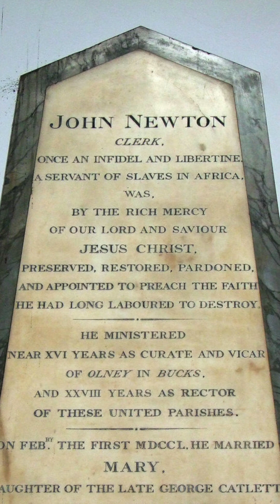Amazing Grace | John Newton Story | Shine Thomas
A short video from Pastor Shine's sermon on "Amazing Grace".

The story behind the song "Amazing Grace" by John Newton is both compelling and deeply rooted in his personal journey of redemption and faith.

John Newton was a former slave trader who experienced a profound religious conversion during a violent storm at sea in 1748. Fearing for his life as his ship faced the threat of sinking, he cried out to God for mercy. It was during this moment of desperation that he later recalled feeling God's presence and experiencing a spiritual awakening.

Following this transformative event, Newton began to explore Christianity and study the Bible. He eventually left the slave trade and became involved in religious ministry. Throughout the years, he became an ordained clergyman and served as a curate in the village of Olney, England.

The hymn "Amazing Grace" was written by Newton during his time in Olney and was first published in 1779 as part of the Olney Hymns, a collaborative hymnbook created by Newton and the poet William Cowper. The hymn's original title was "Faith's Review and Expectation," and it was intended to be sung during Newton's weekly prayer meetings.

The words of "Amazing Grace" eloquently reflect Newton's personal experience of God's mercy and his profound transformation from a man immersed in sin and the slave trade to a redeemed believer. The hymn's lyrics vividly capture the essence of God's saving grace and the hope it brings to those who seek it:

Newton's heartfelt and straightforward words struck a chord with people from various backgrounds, and "Amazing Grace" quickly gained popularity within Christian communities. The song's powerful message of redemption and God's unconditional love resonated deeply with those who had experienced their own struggles and sought spiritual solace.

Over the years, "Amazing Grace" became one of the most beloved and recognisable hymns in the world, transcending denominational boundaries and inspiring countless individuals. Its timeless message of hope and forgiveness continues to be sung and cherished in churches, gatherings, and events worldwide, making it one of the most enduring and influential hymns in Christian history.